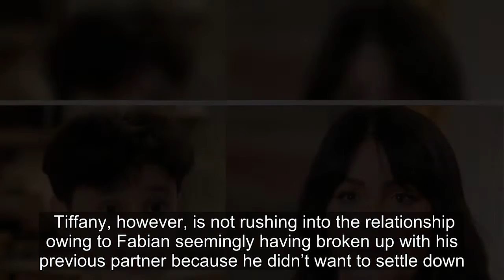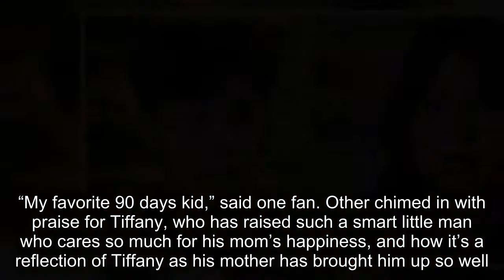90 Day Fiancé's Tiffany Heaps Praise On Son Daniel In New Instagram Post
90 Day Fiancé's Tiffany Heaps Praise On Son Daniel In New Instagram Post.